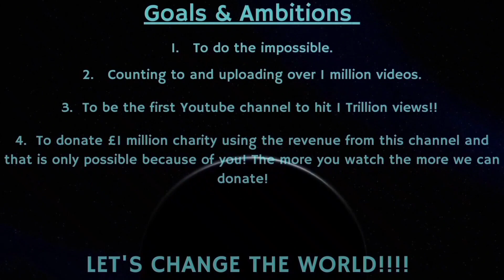Counting to ONE MILLION!!, This is Number 81,973